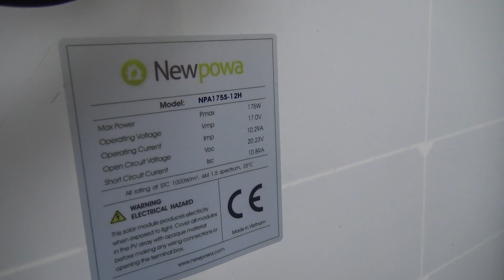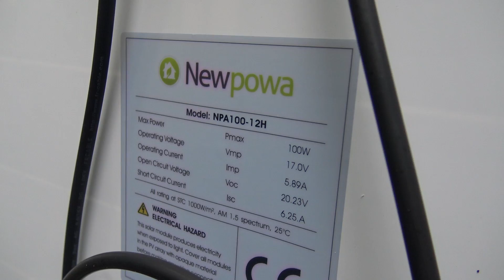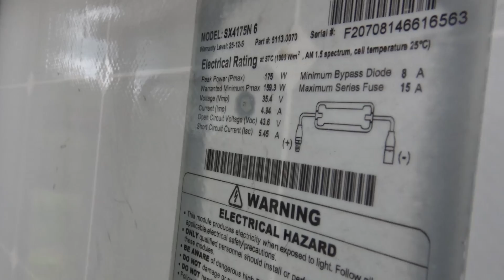The Difference between Solar Panels, Monocrystalline/Polycrystalline/Thin Film, Off-Grid RV Living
Comparing the 3 different types of solar technology, Monocrystalline, Polycrystalline and Thin Film. Maybe you are about to invest? Perhaps you want to know the differences between the types.

Links to these panels below:

Monocrystalline panel
Polycrystalline panel